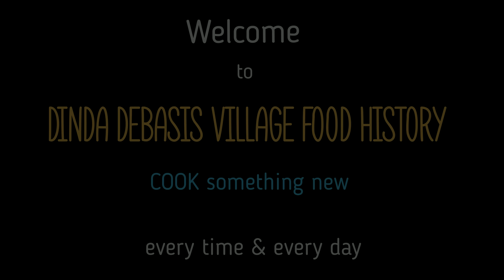prawn curry and Rohu fish with potato curry.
And hope you Like and Enjoyed this video.